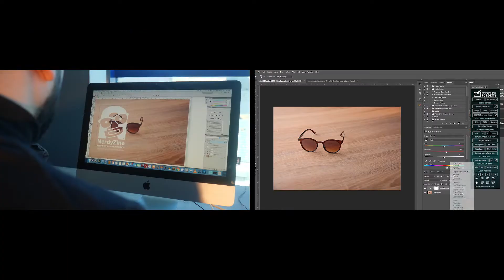Agence de communication digitale et audiovisuel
NerdyZine est une agence de marketing Digitale installée en Algérie qui propose des services créatives, Digital Marketing, Web design, Studio Photo et video, Couverture d'événements, événementiel, Consulting et Formation, Design graphique, Publicité.

Créateur de succès et spécialisé en marketing digital, NerdyZine regroupe tous les métiers interactifs aux services des entreprises et des marques.
Notre longue experience dans le domaine de la communication depuis 2010 nous a donnée une grande connaissance du marché Algérien. NerdyZine a deja collaborée avec les plus grandes marques Algériennes, nous sommes à votre disposition à tout moment.

Travailler avec NerdyZine c’est travailler avec les leader du web marketing en Algérie, deja nominée aux WEB IT Istanbul 2013 et deux fois élue Meilleur entreprise IT dans la ville de BBA en Algérie . NerdyZine vous assure un travail de professionnel.

Spécialisée dans la création de site internet, conception de site web sur mesure, NerdyZine vous assure la conception, le développement et la promotion de votre site internet. Site ergonomique moderne, efficace, respect des normes W3C entièrement réalisé coder à la main.

FORMATION MARKETING DIGITAL
Comprendre le fonctionnement des leviers de promotion sur le web Maîtriser l’essentiel du Digital marketing Définir et mettre en place une stratégie digitale.

NerdyZine vous conseil dans l'élaboration de votre stratégie marketing digital pour atteindre vos objectifs rapidement. Nerdyzine forte de son expérience dans la création de Start-up en Algérie conseil et accompagne les créateurs de Startup pour réaliser leurs idées et les concrétiser.

STUDIO PHOTO & VIDEO
création de votre contenu photo & video de vous produits, des grandes marques en Algérie nous font confiance pour leurs shooting photos et conceptions de catalogue.